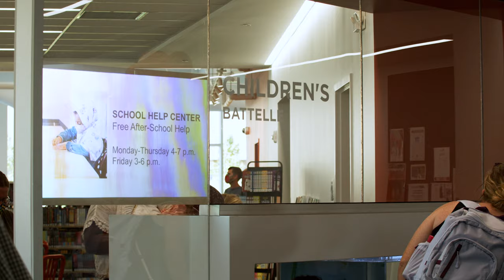New Karl Road Branch Grand Opening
Our new Karl Road Branch at 5590 Karl Rd. opened on Sept 9, 2021.

It offers the community:
• 40,000 square feet of space on two levels

• Interactive Children’s Area

• Ready for Kindergarten area

• Tween and teen areas

• School Help Center

• Three large meeting rooms, two conference rooms and 10 study rooms
• Learning Lab

• Spacious Quiet Room
• Public computers for the community to reserve

• Commissioned works of public art

• Seating areas on both levels

• A robust collection of library materials

Columbus Metropolitan Library has served the people of Franklin County, Ohio since 1873. With its Main Library and 22 branches, CML is well known for signature services and programs like School Help, Reading Buddies, Summer Reading Challenge and Ready for Kindergarten. The library’s Strategic Plan supports the vision of “a thriving community where wisdom prevails,” which positions CML to respond to areas of urgent need: kids unprepared for kindergarten, third grade reading proficiency, high school graduation, college and career readiness and employment resources.